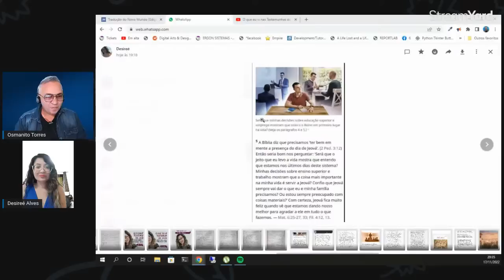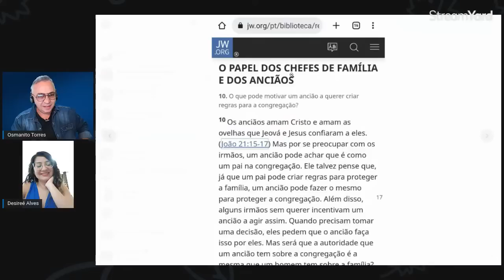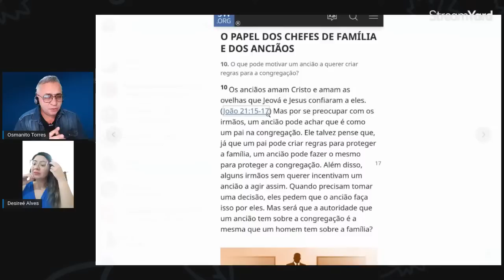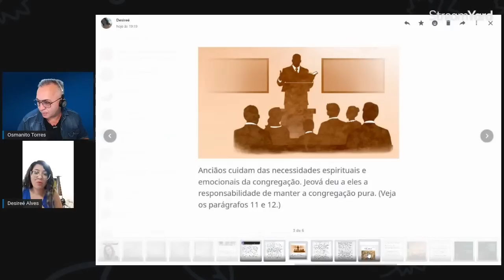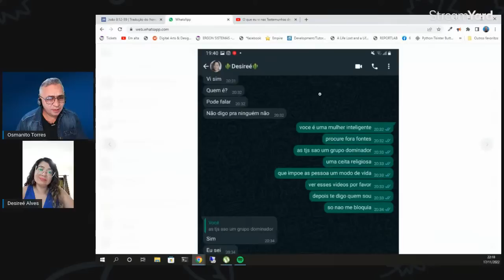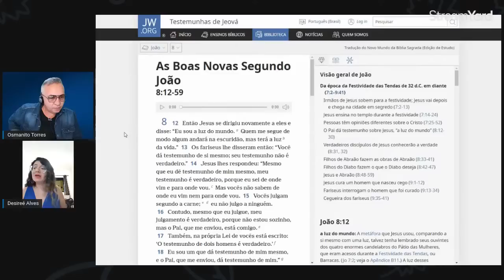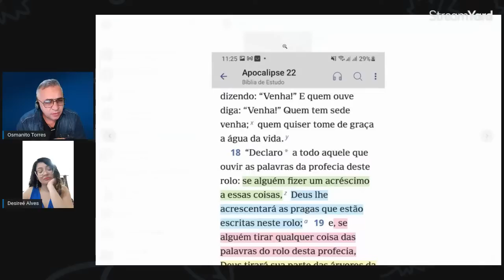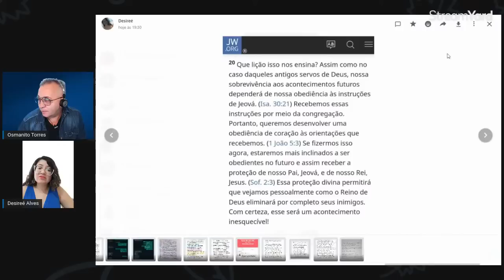O que eu vi nas Testemunhas de Jeová: Mentiras, machismo, opressão e hipocrisia!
Desireé é brasileira e cresceu como Testemunha de Jeová. Para ela, essa organização era a única religião verdadeira. Entretanto, o ambiente de uma seita destrutiva é extremamente tóxico e isso a estava afetando profundamente. Não era possível que no meio do chamado "Povo de Jeová" houvesse tanta hipocrisia, mentiras, falta de amor, julgamentos, perseguição, tagarelice prejudicial e tantas outras violações do que é justo e correto. Alguma coisa estava muito errada e isso era cada vez mais evidente para ela. Bom, Desireé já começava a despertar do transe religioso em que estava. Não perca essa Live e conheça a verdadeira face desse grupo controlador.